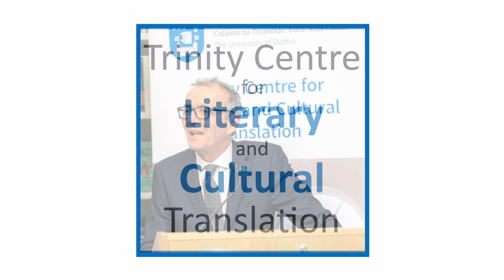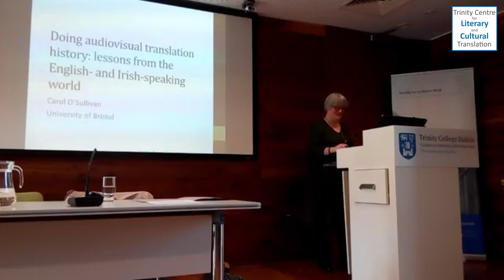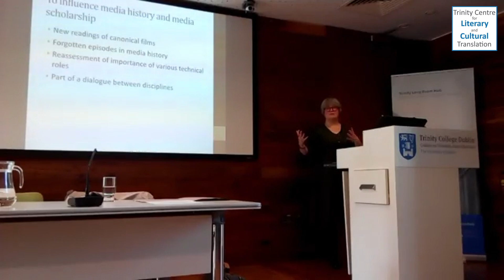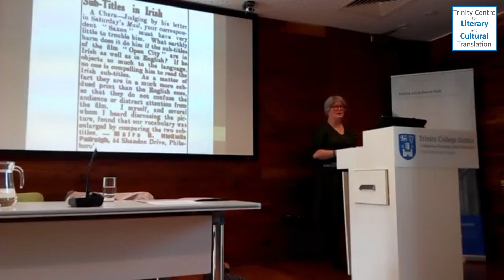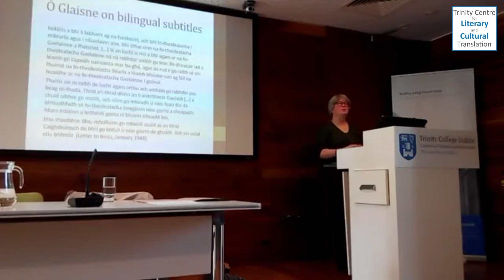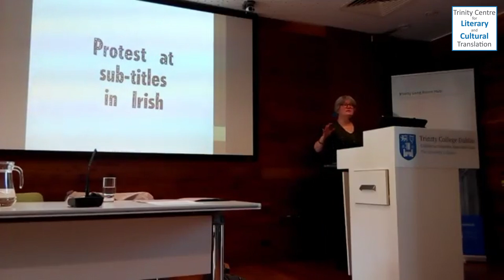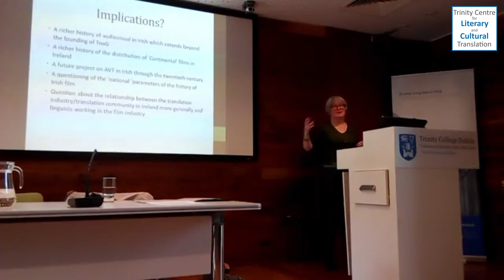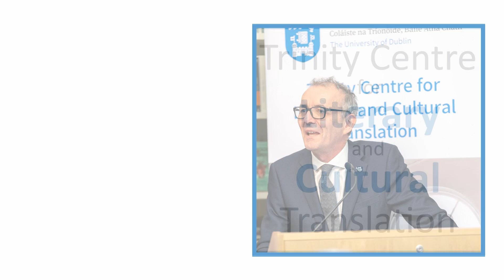Doing audiovisual translation history: lessons from the English- and Irish-speaking world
From the Future of Translation in Ireland conference 2019

A keynote talk by Carol O'Sullivan on the history of subtitling in Ireland in the mid-20 century